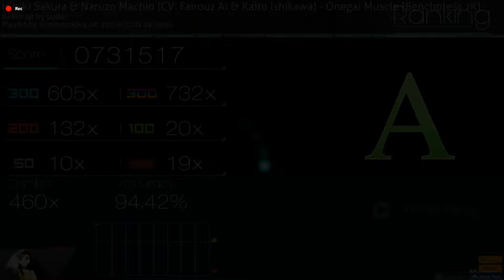Osu!Mania | Hibiki Sakura & Naruzo Machio - Onegai Muscle | Benchpress [7k] | 4,64*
Progress UwU